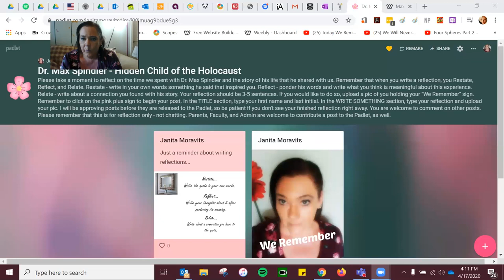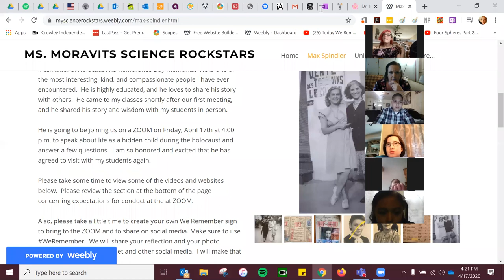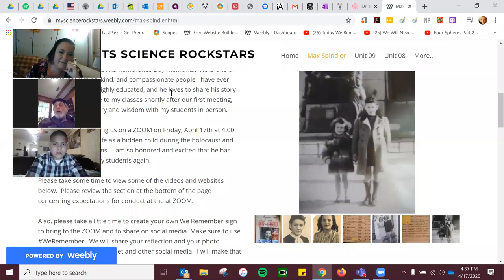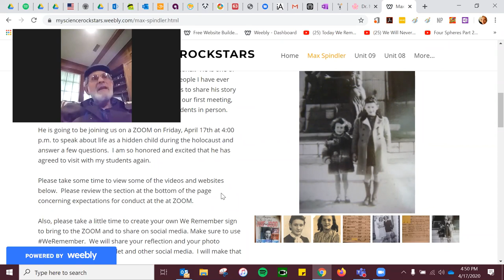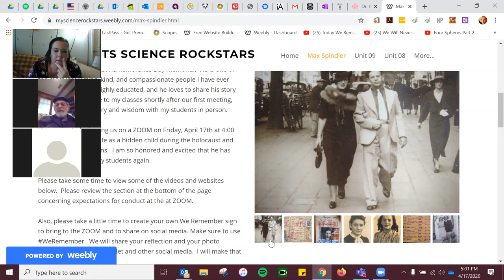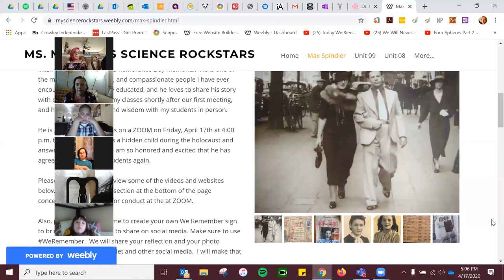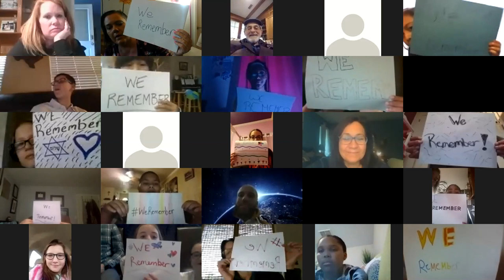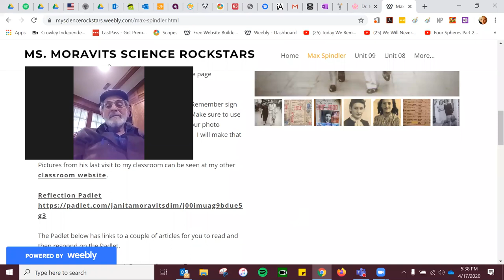Dr. Max Spindler - Hidden Child of the Holocaust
I had the privilege of a visit with Dr. Max Spindler that I was able to share with my students and colleagues.  Dr. Spindler is both informative and inspirational.  We were truly honored by his presence.